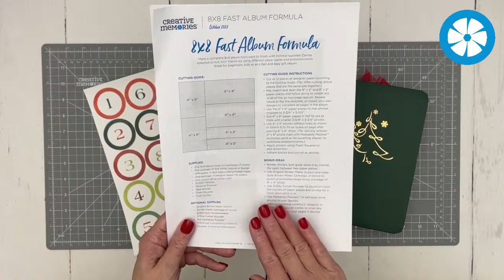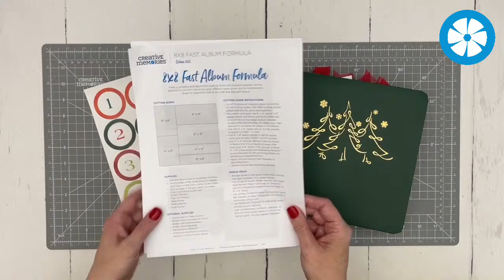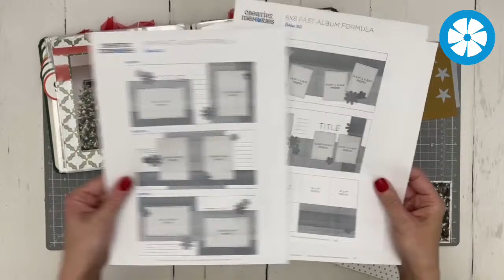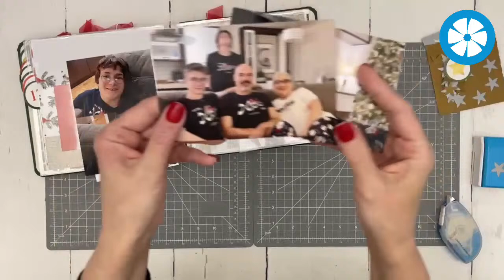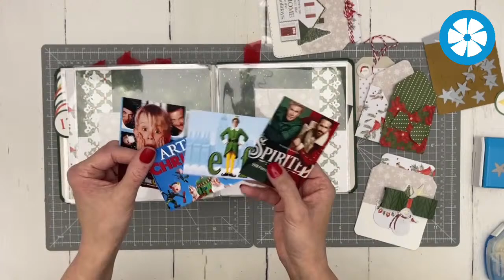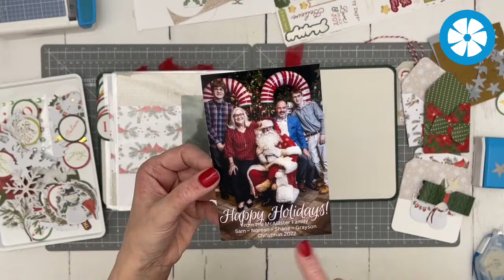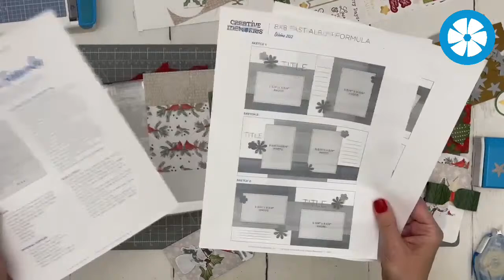Fast & Fun Projects with Noreen | Wed. Dec. 21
Join Noreen as she shares more fun tips and tricks for recording your special December moments on the last day of working in her own 8x8 holiday album!

Supplies needed:
8x8 album with completed base pages
December Date Circles Printable Handout (Download page 1
Coordinating paper, cardstock and embellishments
Lined designer paper pack
12-inch Trimmer
3-in-1 Bevel Tag Punch
Custom Cutting System Circle Patterns, Blades and 13x13 Custom Cutting System Mat
Peekaboo Pockets™
Adhesive Dual-Tip Pen
Optional: Border punches, standalone punches, Original Border Maker System & Border Maker Cartridges of your choice

EDITED JAN 2 2023: Head over to the CM Virtual Crop FB Group to see the flip-through of the completed album!